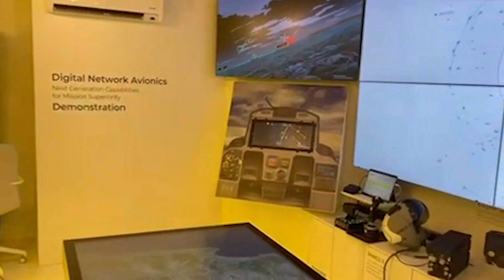Elbit Systems at Paris Air Show 2023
First day at ParisAirShow and what can we say, it's just in our DNA! ✈️
Experience the future with our Digital Network Avionics (DNA) solution. Enabling sensor fusion, collaboration, and communication, DNA delivers seamless avionics and an intuitive UX. With AI-driven decision support systems and advanced tactical aids, DNA transforms the aerial battlefield, providing a comprehensive situational picture.

Discover the power of our DNA at the International Paris Air Show.
Hall 3, Stand D64.